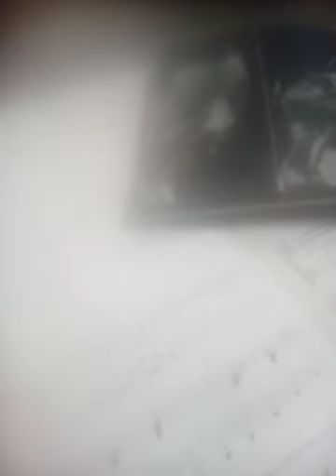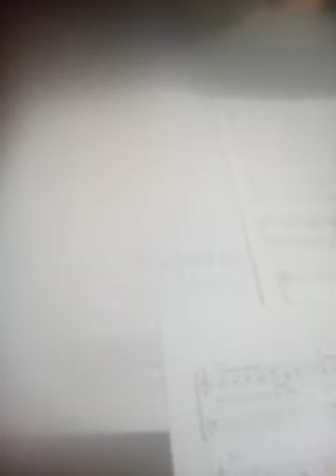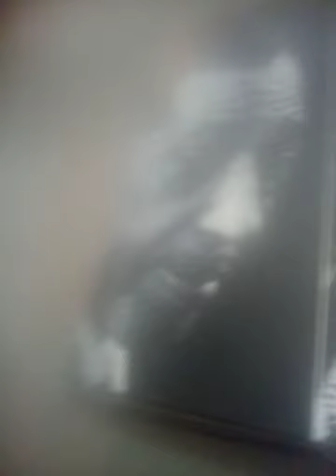Duke a. Place wildest box on sors en boîte Scar bop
Duke a i m the best St the mae West  pasc beat Makes club depuis home

Tomorrow. Nevers know s